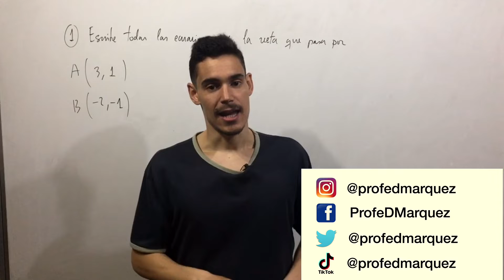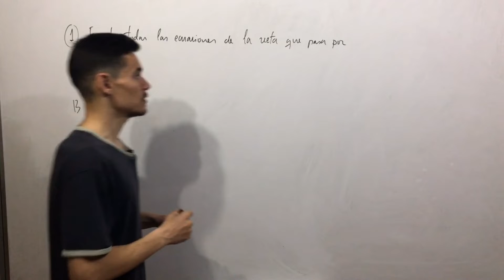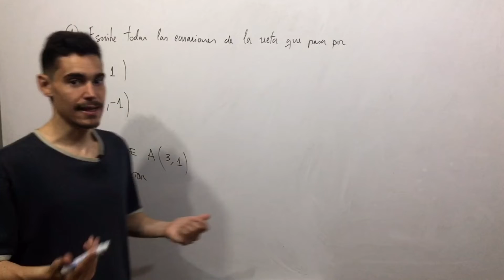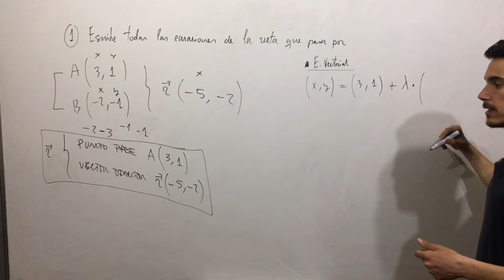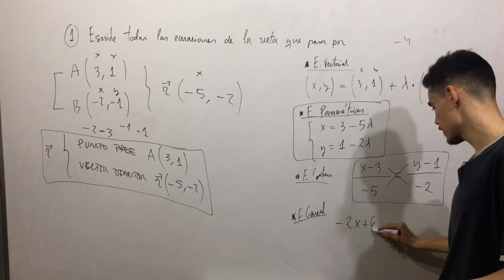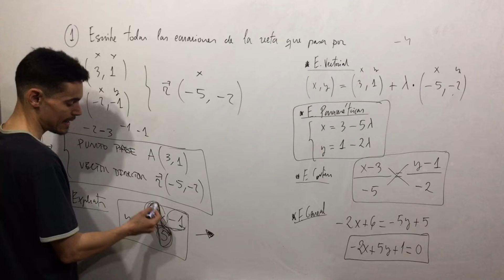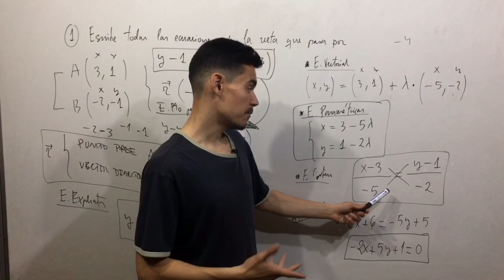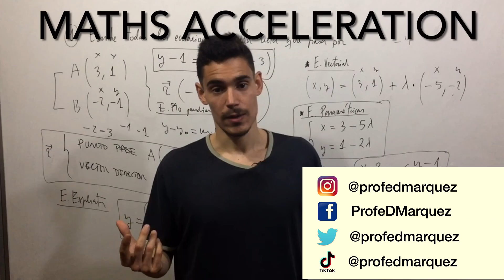TODAS LAS ECUACIONES DE LA RECTA A PARTIR DE DOS PUNTOS - GEOMETRÍA DEL PLANO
¿Sabes como hallar todas las ecuaciones de la recta? Si tu respuesta es NO, no te pierdas este video en el que paso a paso se van a resolver todas tus dudas.

En este vídeo Diego Márquez da una clase sobre geometría del plano , a nivel de ESO, de un ejercicio que tienes que saber hacer si o si en este bloque.

De esta manera mejorarás podrás mejorar tu nota en el examen de geometría del plano y que alcances todos tus objetivos en Matemáticas.

 Para ello, Diego realiza un ejercicio, explicado paso a paso para que no te pierdas en ningún momento sobre como hallar la posición relativa entre dos rectas, un clásico de examen.